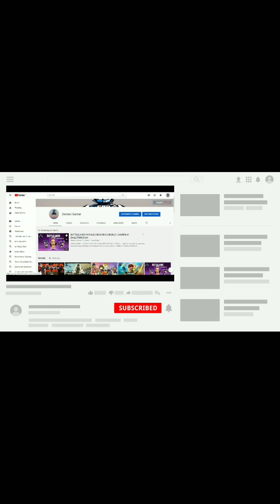KLEE : SPACETIME CLEANERS | (MOBILE GAME) | FUN GAME | WEDNESDAY VIDEO | DEVINCI GAMER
Travel through space time to defeat monsters with energy anomaly and reclaim the all-important ◆energy cores◆ to defuse the intergalactic energy crisis!
The Klee: Space time Cleaners crew is recruiting!

◆Fast, smooth gaming experience
Intuitive 3-button controls coupled with a fast-paced gaming experience provides you with exhilarating action!

◆Automated firing for lightning-quick action
When monsters are within shooting range, they will be met with automatic aiming and firing! No more flustering as you evade and attack at the same time!

◆Wide range of props and weaponry
The thrift prop stores offer fantastic bargains for intergalactic travelers! Shop until you drop!

◆Unlock able characters
Each character has a unique prop!

◆2 Game Modes: Chapter Challenge / Infinity Mode
Chapter Challenge: Each chapter features a unique level design and monsters, including exciting boss battles.
Infinity Mode: Push your limit with the scoring mode, the last one standing is the winner!

◆Randomly generated levels and monsters
Each game offers a new experience, bringing you endless fun!

Other information:
※ The game contains third-party advertisements, a one-time in-app-purchase will remove the advertisements.
※ The game contains diamonds that can be freely collected by playing. Purchasing the app to remove the advertisements will give you additional diamonds.